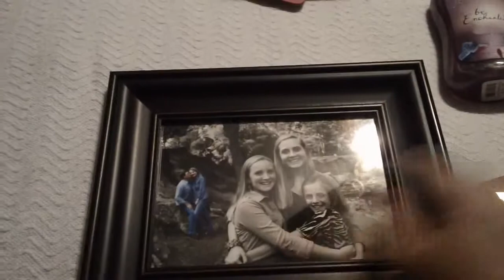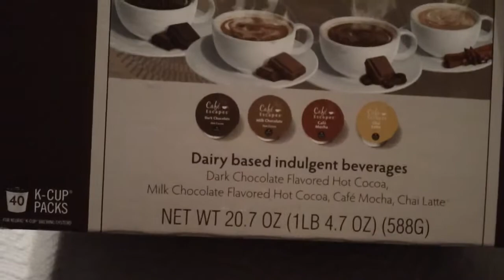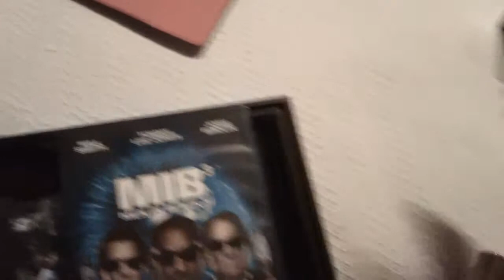What I got for Christmas----January 19,2013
We finally had our Christmas on January 19,2013. so now we only have to wait 11 months for it to happen all over again!!!

Text me using your Iphone,Ipod,Ipad

Want to write me the Old Fashion Way...
Robin D.
102 Stonegate Ct.
Easley,SC
29642